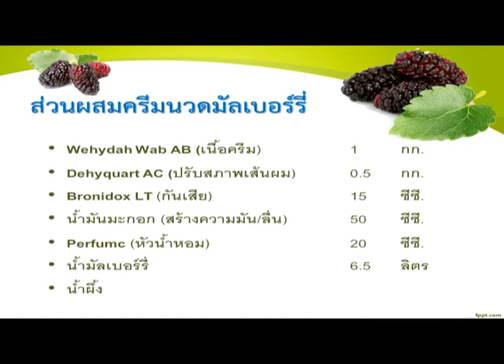Part11 ครีมนวดมัลเบอร์รี่